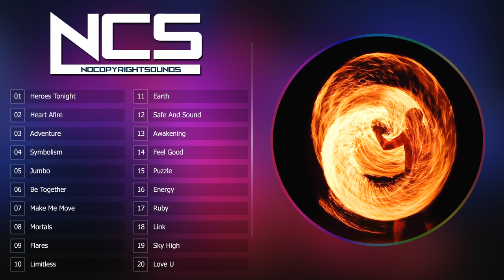Top 20 Most Popular Songs by NCS Best of NCS Most Viewed Songs